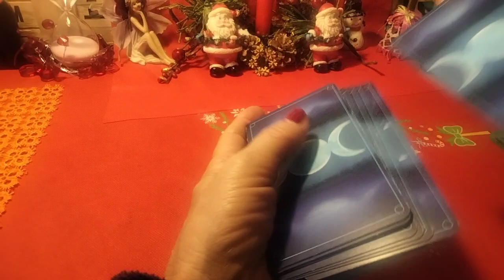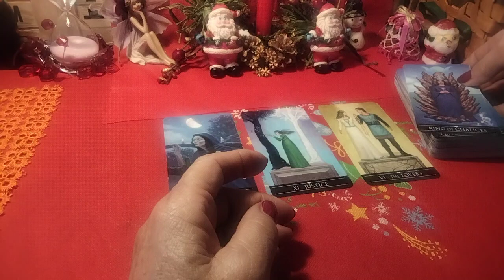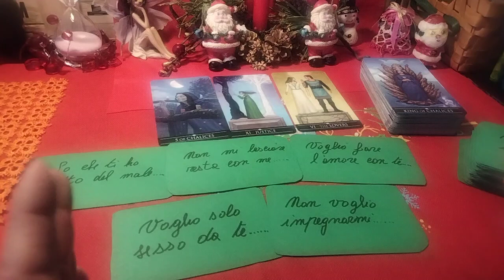"Tra quanto di rifarà vivo?"❤️🎊🌟🔮 (Fate voi la domanda)